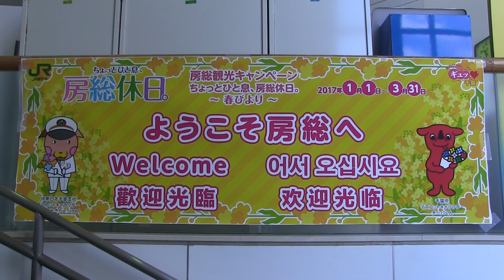ＪＲ内房線 館山駅 ４８５系「リゾートエクスプレスゆう」（房総の休日）